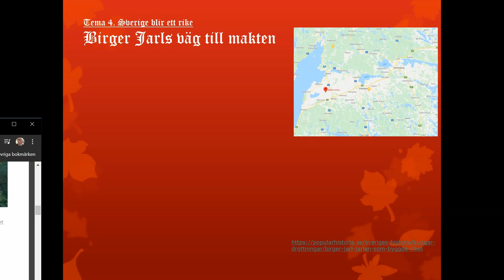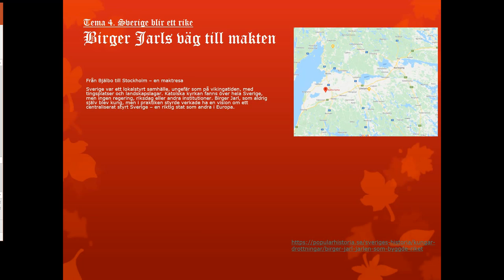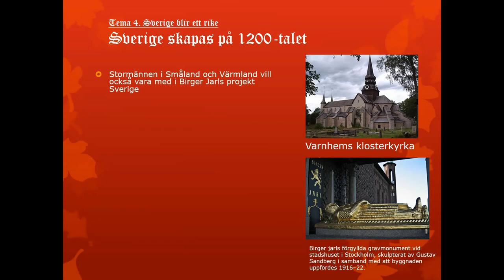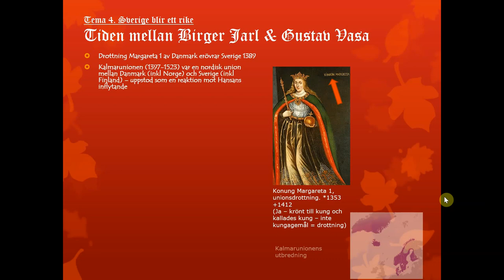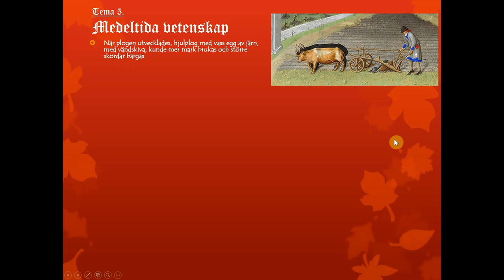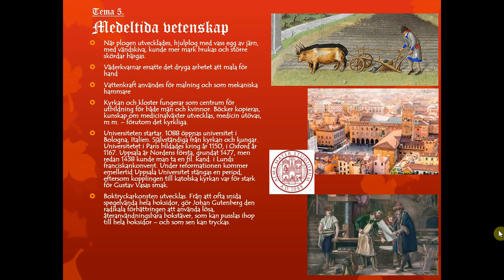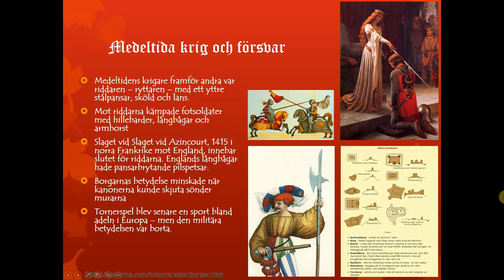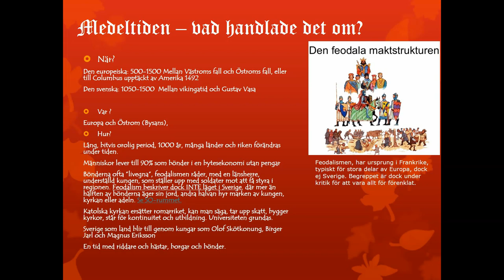Film PP5 Medeltiden del3